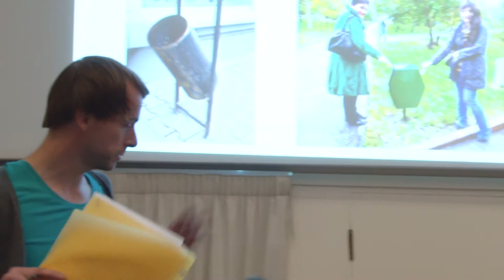Symposium at the RA: Discursive afternoon Q&A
Questions and Answers with artists: Jesse Ash, Raimundas Malasauskas and Beatrice Gibson, Sally O'Reilly and Francesco Arena